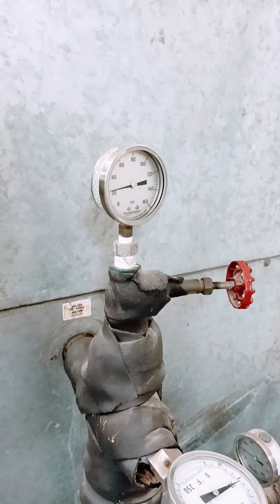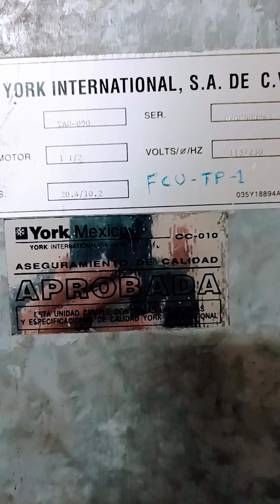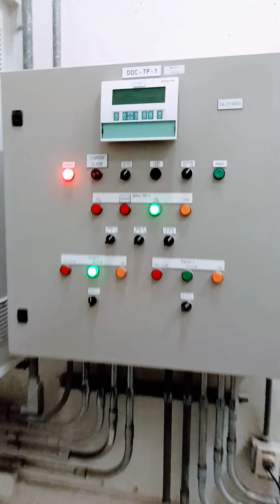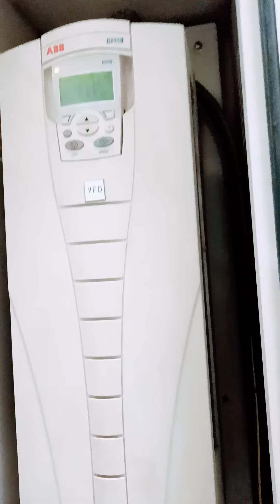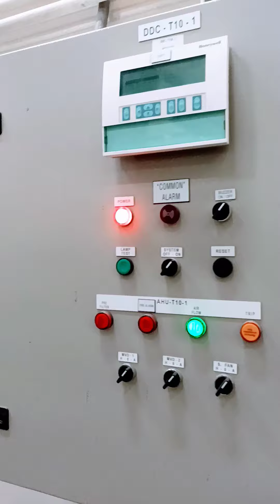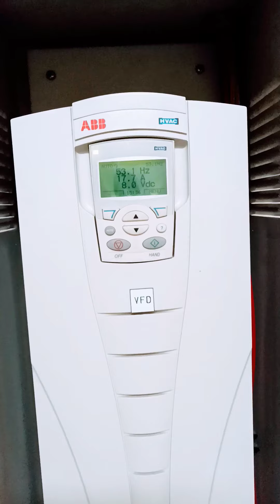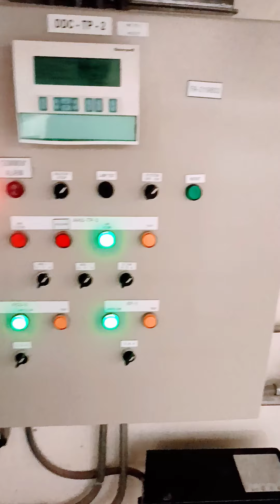HVAC YORK FCU&PETRA CHILLED WATER